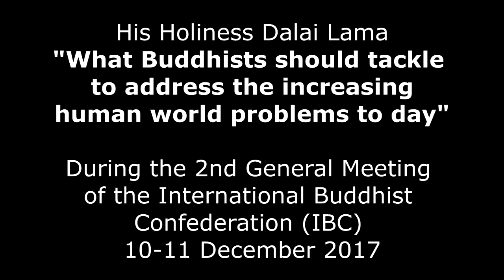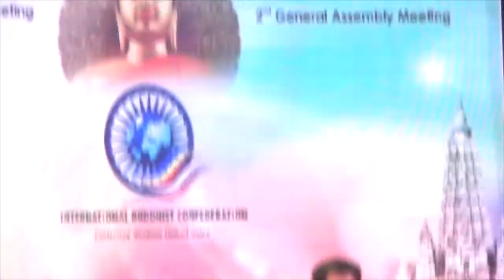HH Dalai Lama what Buddhists should tackle the increasing human world problems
Expertise of Buddhism: "What Buddhists should tackle the increasing problems of the human world today: Speech of His Holiness 14th Dalai Lama on the occasion of the 2nd General Meeting of the Buddhist Confederation (IBC), 11 Dec. 2017, Delhi, India.